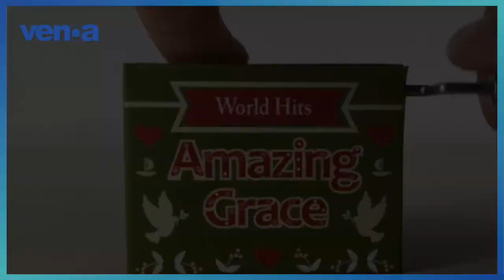Fridolin Music Box - Amazing Grace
If you'd like to buy this product, please follow the

🇨🇭 Your Online Shop for Health & Beauty + Pop Culture + Fashion & Household Products!